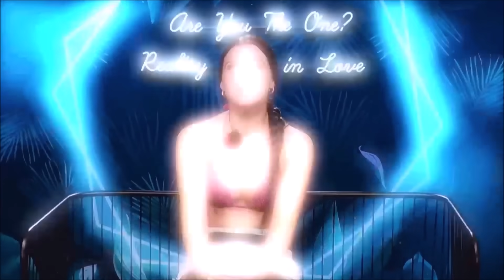Die Flirterei geht los! - Are you the One Realitystars #2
Nachdem in der ersten Folge viel geflirtet wurde, stehen die ersten Challenges nun an. Die Kandidaten geben alles...und auch manchmal zuviel

Meine Packstation:
Marc Frentzen
Packstation 104
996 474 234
52066 Aachen

Hier geht es zur ganzen Folge /staffel-1?utm_source=youtube&utm_medium=kooperation&utm_campaign=beschreibung&utm_term=marcneto